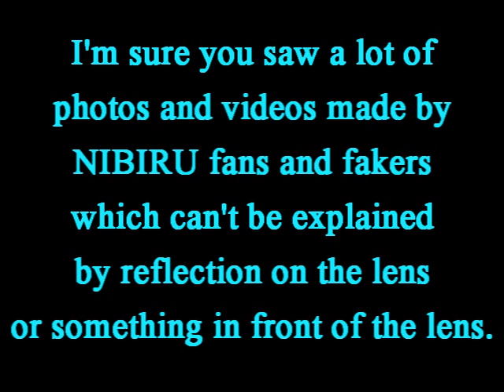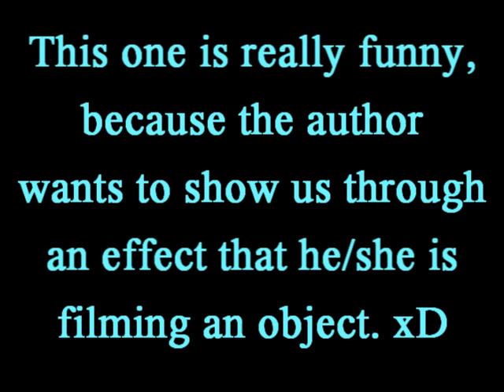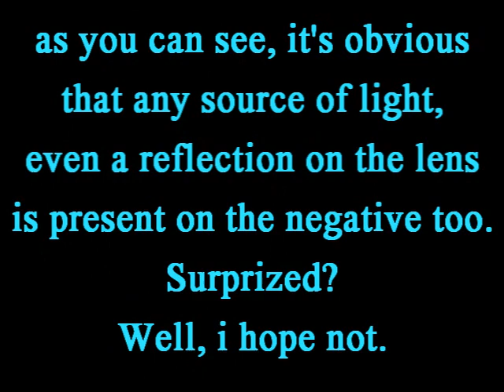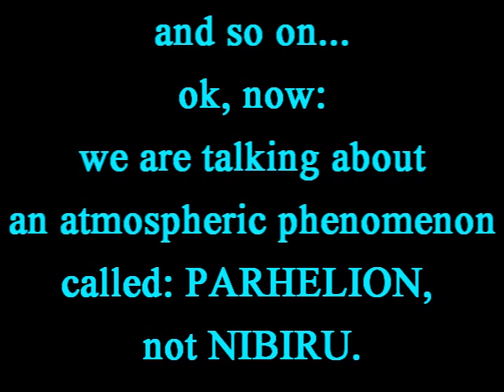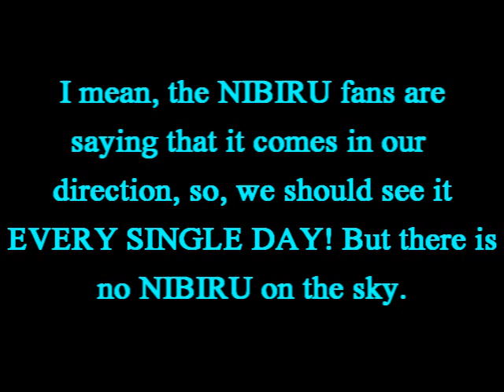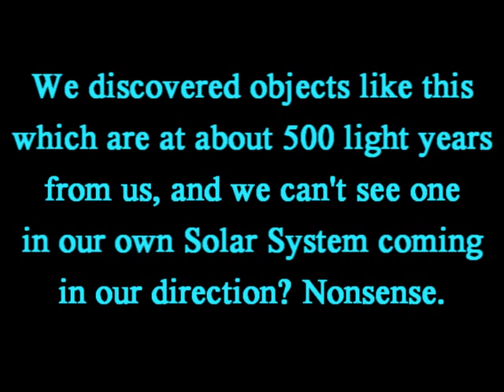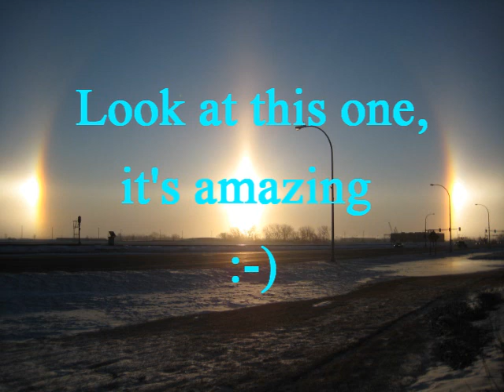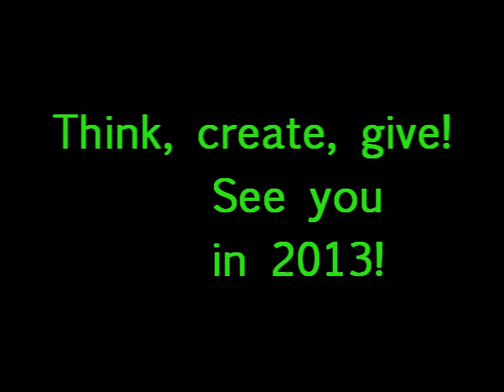NIBIRU + light near the Sun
Another video about fake Nibiru videos and photos. This time the reflection of sunlight is much more far away from the lens of the camera.